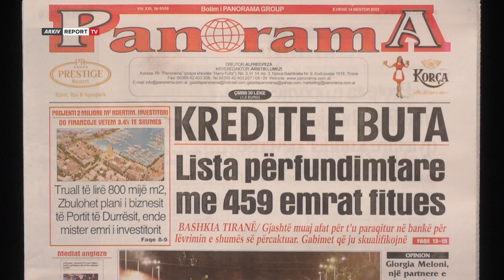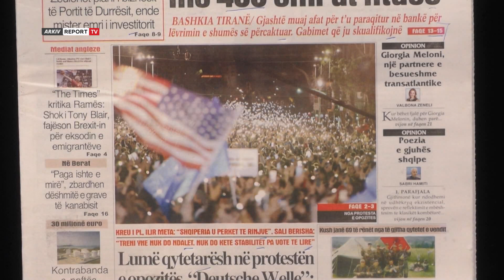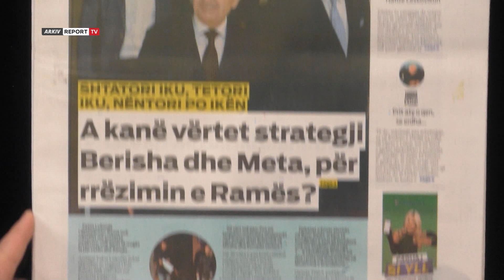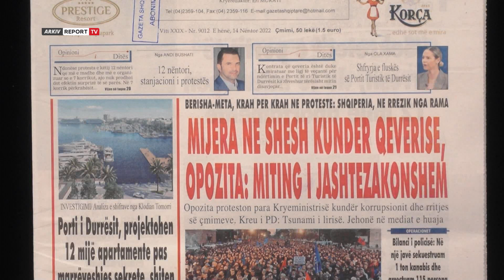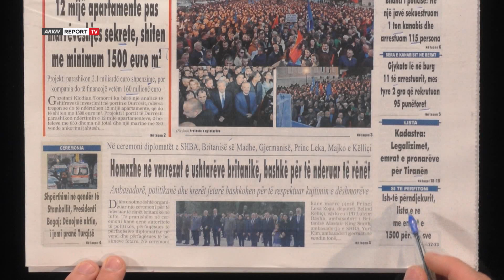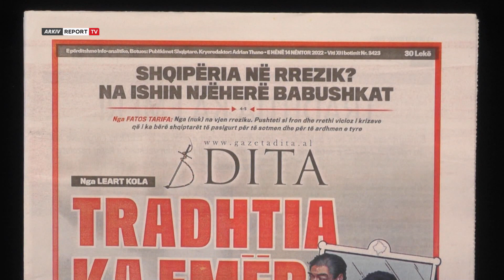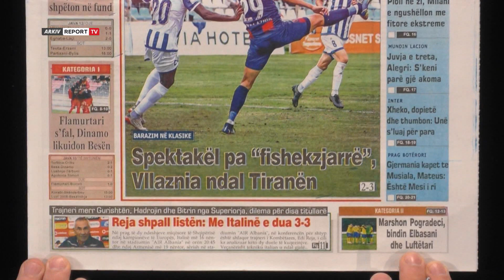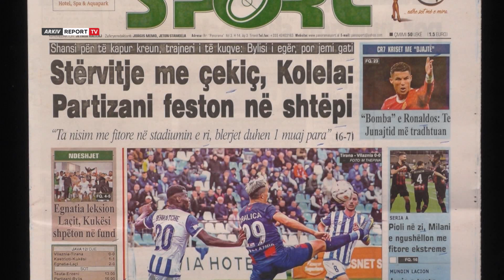Report TV -'Shtypi i Ditës dhe Ju', ja çfarë shkruajnë gazetat për sot e Hënë 14 nëntor 2022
Titujt e gazetave për sot, nga lumë qytetarësh në protestën e opozitës te tradhëtia ka emër e deri tek a kanë vërtet strategji Berisha e Meta për rrëzimin e Ramës?